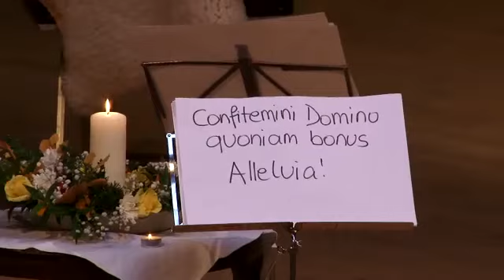Many voices, one song - Sunday Taizé during the 60th birthday celebrations (November 2022)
Sunday Taizé is a highlight in any week for many Community members but coming together on 13th November 2022 as part of the 60th Birthday Celebrations made it even more special.